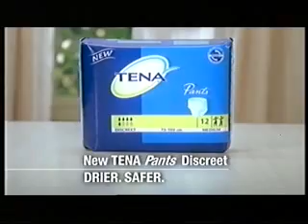Channel 4 Adverts 2005 (2)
Adverts for Tena, Bath-Knight, Tropicana, Norwich Union Direct, Ringtone King, BT, Stannah.